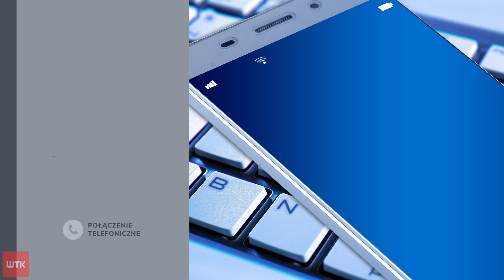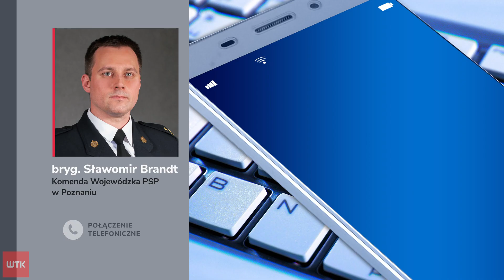Powiało. W święta też tak może być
W minionych dniach strażacy mieli 670 interwencji w związku z silnymi wichurami, które przeszły przez nasz region. Najwięcej, bo niemal 200 zgłoszeń pochodziło z Poznania i powiatu poznańskiego. Te zmagania podsumowuje oficer prasowy wielkopolskich strażaków, brygadier Sławomir Brandt.